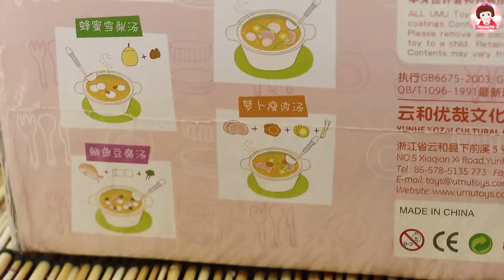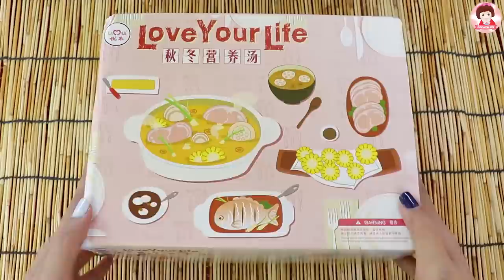แกะรีวิวของเล่นไม้ ของเล่นเครื่องครัว ของเล่นทำอาหาร